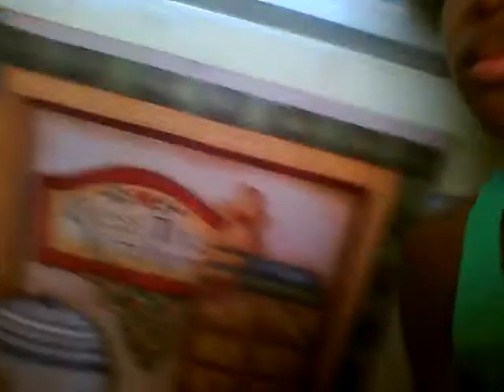SCARED GIRL NO MASK PT.1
if you dont like this this will happen to you and if you